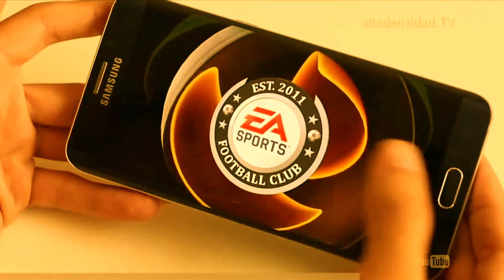FIFA 16 Ultimate Team llega gratis a los dispositivos móviles con mejores gráficos y controles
El usuario podrá disfrutar de esta nueva actualización de manera gratuita, aunque se encontrará con micropagos que podrá realizar para desbloquear distintos modos y nuevos jugadores. Para manejar a los cracks del fútbol mundial en Android, se requerirá una versión superior a la 4.4.